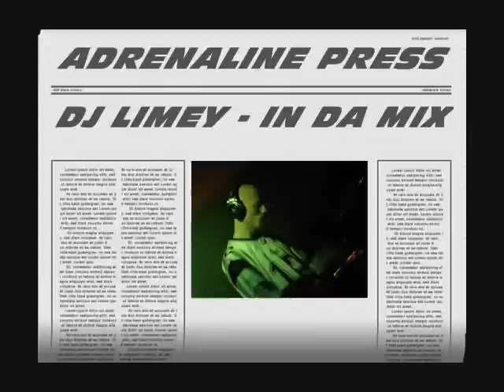DJ Limey @ Adrenaline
A Video Montage to say Thank you for my friends and supporters a like